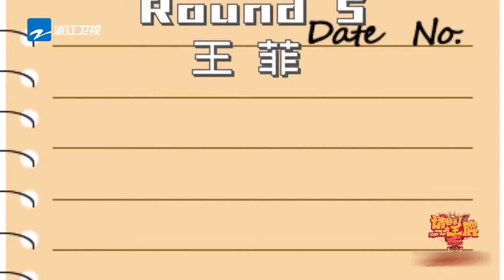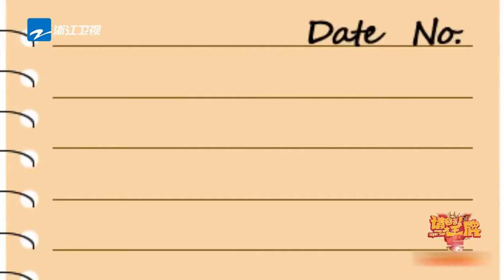沈腾模仿秀：变装腾合集 一直模仿从未超越 长在笑点上的男人地表最强模仿秀《王牌对王牌5》EP8 花絮 [浙江卫视官方HD]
王牌家族喜回归~2.21号起 每周五《王牌对王牌5》暖心&爆笑上线！